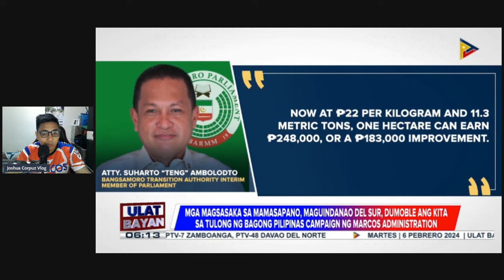HAHA!! IMEE SABLAY ANG BANAT SA ADMIN NI PBBM